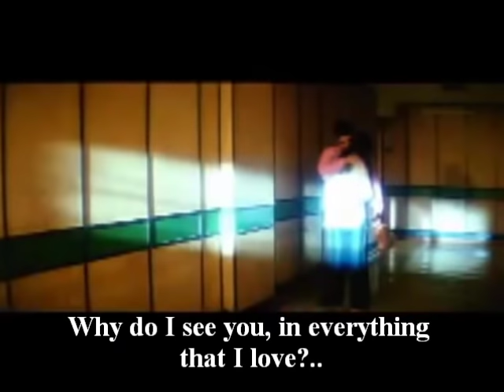‘Aa Bhi Jaa Aa Bhi Jaa’ (Movie: SUR -2002) English Subtitles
Song: ‘Aa Bhi Jaa Aa Bhi Jaa’…
(WITH ENGLISH SUBTITLES)…
Movie: SUR (2002) – (The Melody of Life)…
Cast: Lucky Ali & Gauri Karnik…
Singers:  Lucky Ali & Sunidhi Chauhan…
Lyrics: Nida Fazli…